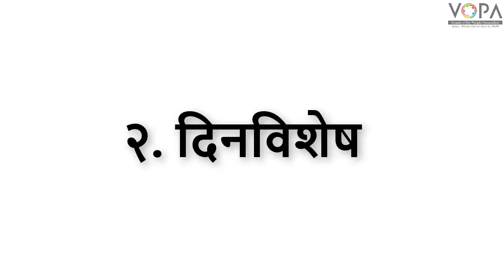2nd | Khelu Karu Shiku | Chapter 6 | गरजाधिष्टीत उपक्रम | प्रस्तावना | V-School